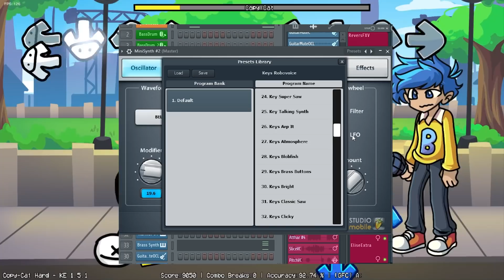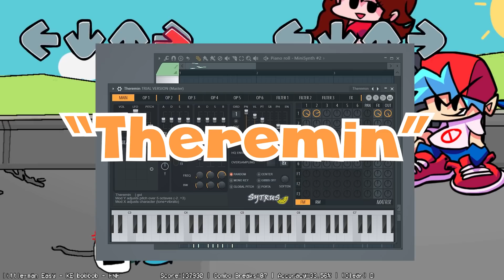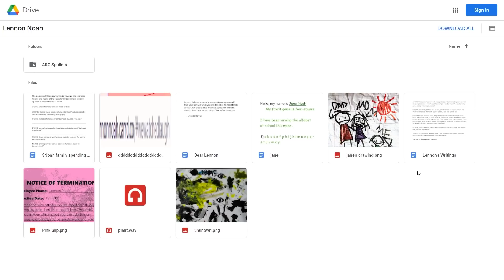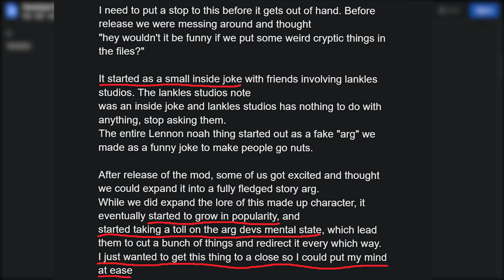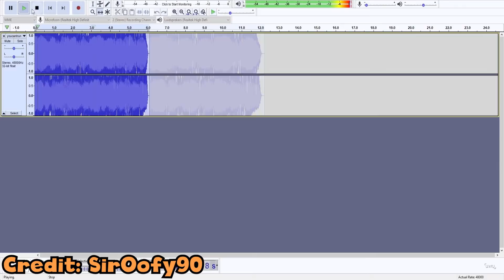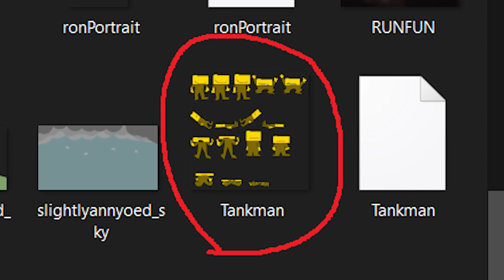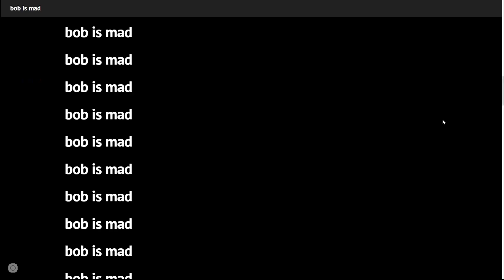10 Things About Bob! (+ Ron) | FNF Facts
BOB from Friday Night Funkin' is ready to rumble with 10 facts about this reality-shifting fellow! Bob is the character you verse in the FNF Vs. Bob mod, including his friends(?) Ron and Little Man. He offers challenging songs such as Run and Onslaught!

In this video, we go over some real spicy things regarding Bobaroonie.

1. Such as, where does his voice come from? We also find out where Little Man's voice comes from, however Ron's appears to be a mystery! (I wouldn't be surprised if it came from the same program, FL Studio, however).

2. We also learn about Bob's comparison to the popular Minecraft speedrun YouTuber, Dream! Bob just wants to catch a break, however boyfriend keeps insulting Bob with how he looks like his "ender pearl trades are up". Opheebop also makes an appearance, and it is canon that her and Bob are in a relationship! The creators of both mods the characters come from mutually accepted this canon if one-another were fine with it.

3. The ARG at the end of Bob's Onslaught makes an appearance as well. While we discover the true meanings of this conspiracy, it left many players wondering what is actually up with Bob's lore?

4. We go over how exactly long Little Man's meme-filled song is. Is it the longest song in Friday Night Funkin'? I guess that depends on how you view it, but it appears to be the second lengthiest song with original characters (and not just reskins of songs/characters).

5. Mr. Ron gets some spotlight as well! He has special dialogue in the Bob & Bosip mod if you happen to have the program, OBS open. During his meltdown, he will tell the player to get him out of the mod and escape Bob's (and pretty much everyone else's) grasp.

6. Probably the longest fact in the video, we go over the multiple scary screens seen within the Bob mod. One screen is shown if you press "7" to bring up the debug screen in the song "Run". Spoilers, the theme is actually a slowed and distorted version of Tankman's "Ugh" song from week 7 in the base game. Pretty neat though!

7. Bob's website, "Bob is mad" also holds a creepy tune. Probably one of the most funny easter eggs, the theme is a distorted version of the "Why You Actin' Sus?" music video! This is in relation to Among Us and the infamous imposters that act all sussy in their spacesuits. Never thought I'd say that line.

Also, during "Onslaught" a final horror-like screen shows up with, you got it, a distorted tune! This time, it's in reference to the Boss Theme from the American release of Sonic CD! Side Note, the fart at the end of it was Adobe Premiere's doings unintentionally LOL. The fade effect on the audio from one music to the next caused this to happen, which made me laugh to myself for minutes on end at 2am. I decided to leave it in because it was just way too funny to pass up.

8. WHEW! Alright, what else do we have? Oh yeah, more Ron! This time, Ron hijacks Tankman's sprite-sheet for himself. But, Ron tones down the "Ugh"-ness and has a whopping 3-5 frames of animation per pose. Ron actually has a unique "Ugh" animation which It plays during meme sound effects like "Bruh", the Taco Bell ding, and glass shattering (which there is, like, a ton in this mod). This was one of my favorite facts, even if it is more on the specific side.

9. We also go over how the developers got their original idea for the Bob mod. And how it also humors other mod tropes. Included is Phlox and Wildy explaining how they incorporated the mod crash at the end of "Run" as part of the experience, and as a way to scare the player or viewer watching!

10. Lastly, we go over the numerous cameo appearances Bob makes in other mods. These includes the Date Week mod with Whitty and Carol, Vs. Tree, Sketchy Redrawn, Castle Crashers Revived, and the Soft mod. Bob obviously makes an appearance in the Bob & Bosip mod, but I felt that is more "Bob 2.5" than a cameo. Bob's Takeover is such a fun week, and I actually really like the design they gave Bob!

I'm trying a new kind of content, so feel free to let me know what you think of this kind of video! I'm always open to have a discussion about FNF, or how my channel covers it. The community is absolutely amazing, and I am always stunned by the awesome creations that come out on a consistent basis. I can't wait to see where this journey leads!

Have an awesomesauce day all :)